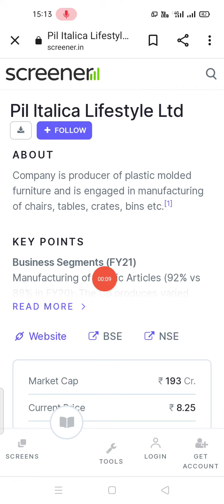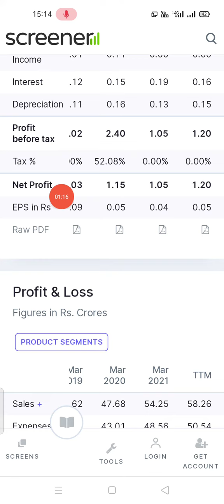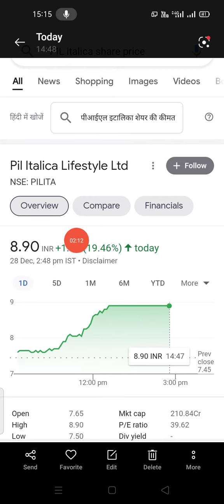फंडामेंटली स्ट्रांग कंपनी का मल्टीबैगर Penny stock ऐसा मौका फिर ना मिलेगा दोबारा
best lithium ion battery stock
best electric vehicle sector stock
best pizza stock
best burger stock
results September 2021
best IT midcap stock
Equity investment
Buy shears
Investment companies
Best shares to invest
portfolio management
trade advisor
best equity
stock advice
hdfc
PIL italica lifestyle limited stock latest quarterly results September 2021

मात्र ₹8 का आईटी सेक्टर का शेयर इस साल भी  500 करोड़ से ज्यादा का प्रॉफिट देने वाला है सोता हुआ शेर है
IT सेक्टर का बेस्ट पेनी स्टॉक्स जो दे सकता है तगड़ा रिटर्न मौका हाथ से निकल ना जाए
इस स्टॉक ने 10 वर्षों में दिया 100 गुना प्रॉफिट अपने निवेशकों को आंखें खुली की खुली रह जाएगी रिटर्न देखकर